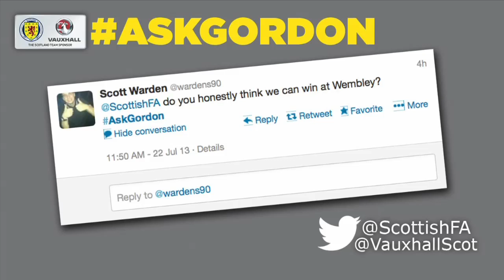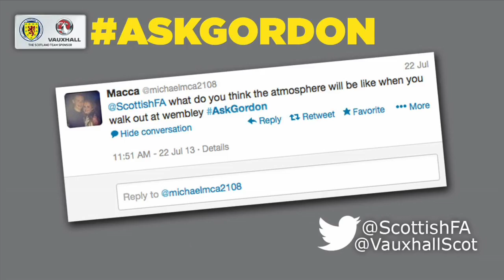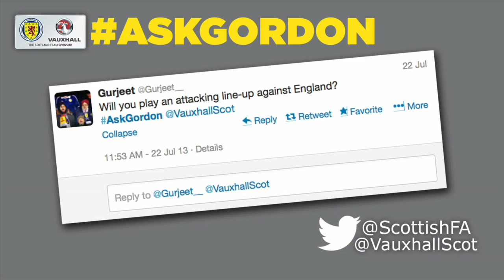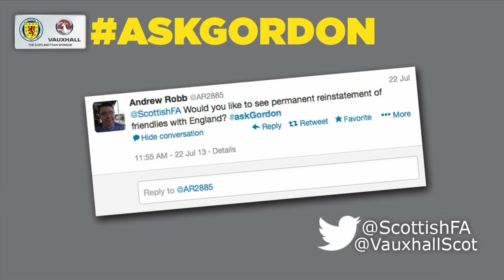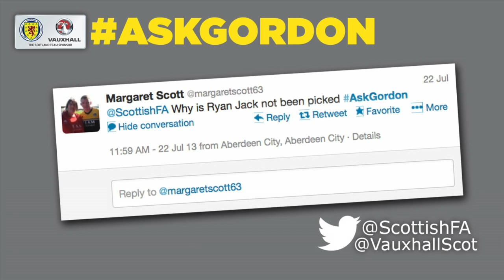Gordon Strachan answers fans' questions on England, Miller, Mackay-Steven, McFadden and more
Gordon Strachan answers AskGordon questions from twitter

Scotland National Team Coach answers fans questions on England, Miller, McFadden, Mackay-Steven and more